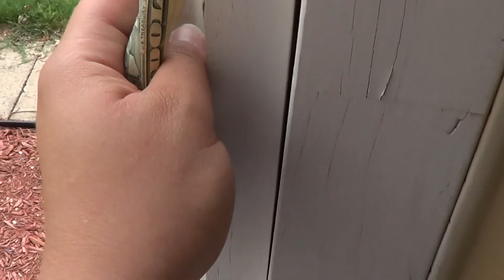Paparazzi- The Addiction is REAL!!!!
Love my customers! Thank you again for all your orders and the crazy ways I get them to you!